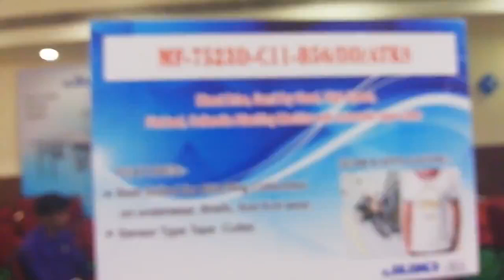JUKI MF-7523D C11